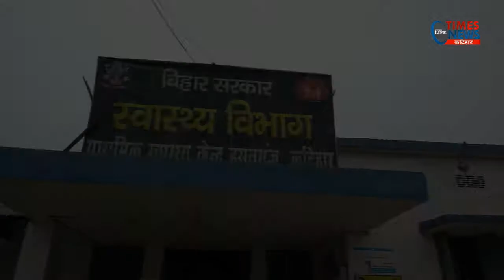प्रधानमंत्री सुरक्षित मातृत्व अभियान के तहत में गर्भवती महिलाओं का किया गया हेल्थ चेकअप ।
हसनगंज :- प्रधानमंत्री सुरक्षित मातृत्व अभियान के तहत स्वास्थ्य केंद्र में गर्भवती महिलाओं का किया गया हेल्थ चेकअप ।